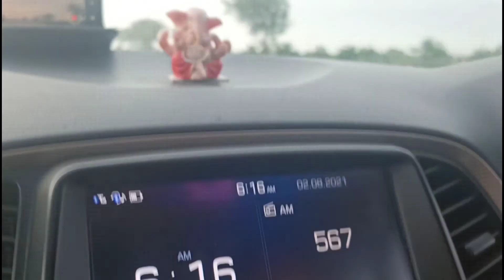sriselam vlog patal gange water dam forest tour